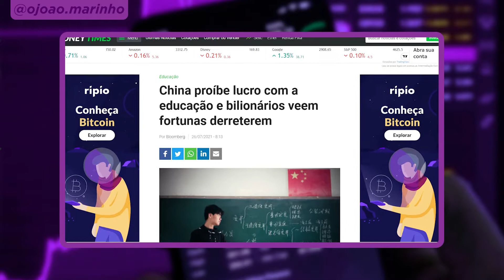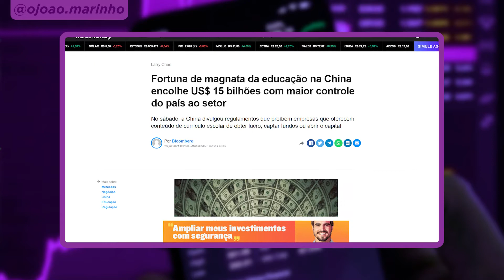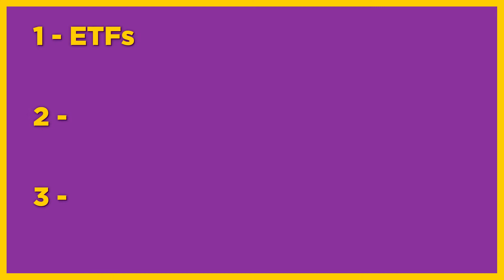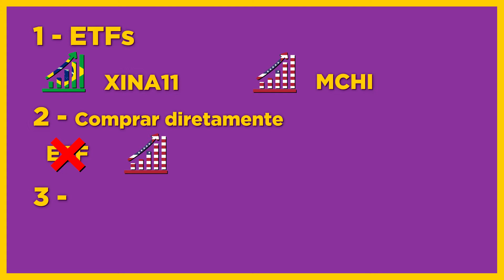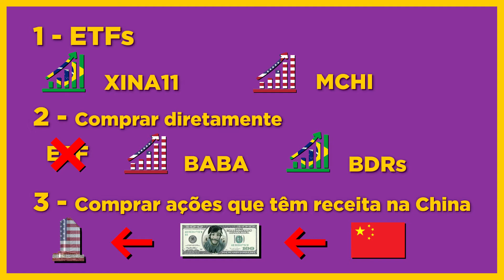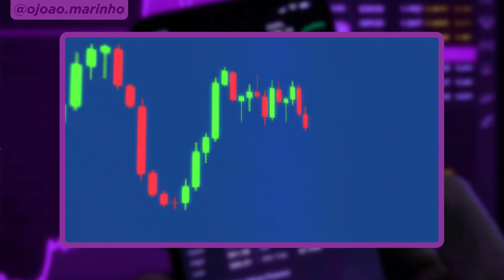COMO INVESTIR NA CHINA sem correr os riscos da DITADURA CHINESA?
Você provavelmente já sabe que investir na China é muito arriscado.

A China tem ações de empresas excelentes na bolsa de valores, como a Alibaba e a Tencent, mas é bem complicado confiar na ditadura chinesa, nos padrões de contabilidade e na veracidade das informações financeiras que são divulgadas ao mercado. Investir na China é bem arriscado.

Mas, nesse vídeo aqui, eu vou te mostrar uma forma de “burlar”, entre muitas aspas, esse risco. Eu vou te mostrar uma forma viável de investimento em ações chinesas sem correr os riscos da ditadura chinesa.

Aprenda a investir em ações na bolsa de valores por apenas R$ 9,90/mês. Teste por 7 dias grátis  👇